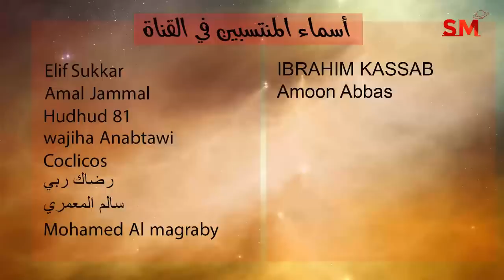توقعات الأبراج و انتقال عطارد الى الأسد اليوم الثلاثاء 19 يوليو تموز